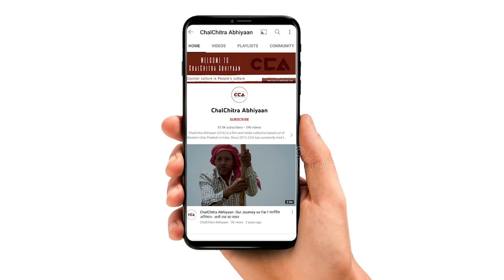पश्चिम यूपी के मेहनतकश भाग 13- आरा मशीन मज़दूर |Workers of Western UP Sawing Machine Workers - CCA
उत्तर प्रदेश में आरा मशीन से दो लाख लोगों को प्रत्यक्ष व अप्रत्यक्ष तौर पर रोज़गार मिलता। चलचित्र अभियान की टीम ने उत्तर प्रदेश के ज़िला शामली के क़स्बा कांधला में आरा मशीन मज़दूर सिकंदर से बात की। सिकंदर का कहना हैं कि आरा मशीन पर काम करने में बहुत ज्यादा मेहनत करनी पड़ती हैं, हमें काम करते समय बहुत ज्यादा खतरे रहते हैं, हमारे साथ कभी भी दुर्घटना हो सकती हैं।
टीम – मौ. सावेज़ चौहान, शाकिब यामीन रंगरेज़, दीपक भारती

Approximately 2 lakh people find direct or indirect employment as sawing machine workers in Uttar Pradesh. Team CCA arrived at Kandhla village of Shamli district in UP to talk to a few ara machine operators. A worker named Sikandar said that operating an ara machine consists of a lot of hardwork, and is also coupled with a lot of risks of accidents that the workers have to encounter.
Crew- Mohd Savez Chauhan, Shakib Yameen Rangrezz, Deepak Bharti